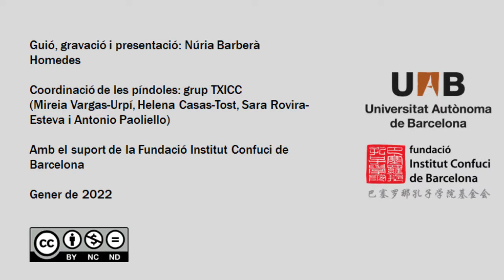La llengua a l'àmbit dels negocis - Píndoles de llengua i literatura xineses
La llengua a l'àmbit dels negocis, píndola a càrrec de Núria Barberà Homedes, traductora, intèrpret i docent (ZH/EN - ES/CA).

Guió, gravació i presentació: Núria Barberà Homedes

Coordinació de les píndoles: grup TXICC (UAB)
(Mireia Vargas-Urpí, Helena Casas-Tost, Sara Rovira-Esteva i Antonio Paoliello)

Amb el suport de la Fundació Institut Confuci de Barcelona

Gener de 2022